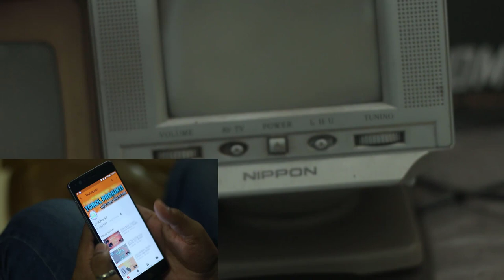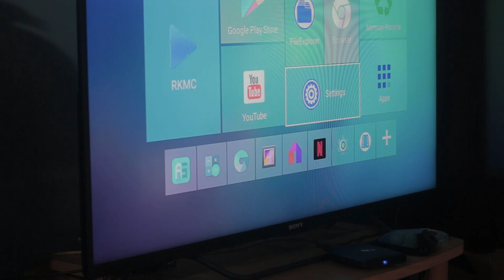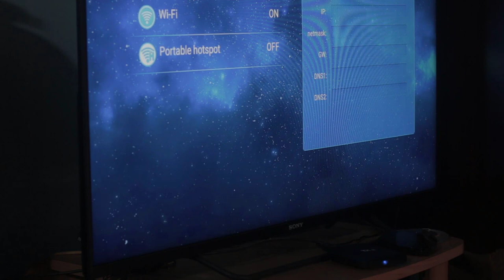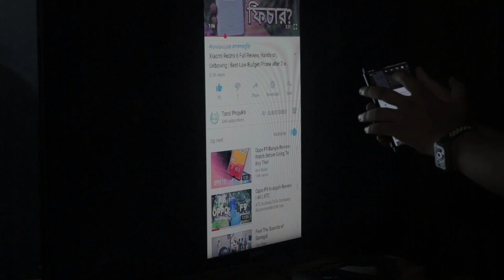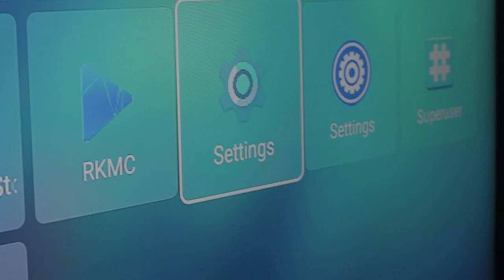Tx2 4K Android TV Box Full Review Unboxing Hands-on demo | Best Budget Android Tvbox 2019 (Bangla)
In this video we discussed about android tvbox called tx2 which has 2gb ram and 16gb rom with android 6.0, 4k support, usb ports etc. Here we demonstrate all the features of this tvbox with pros and cons.